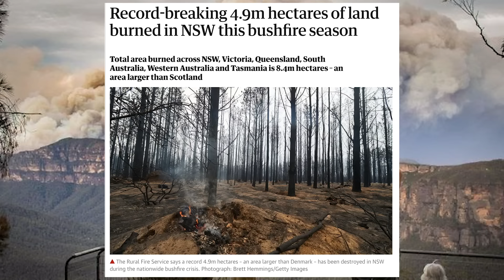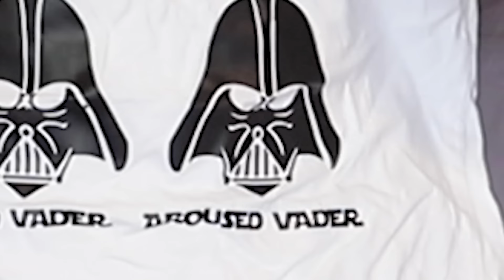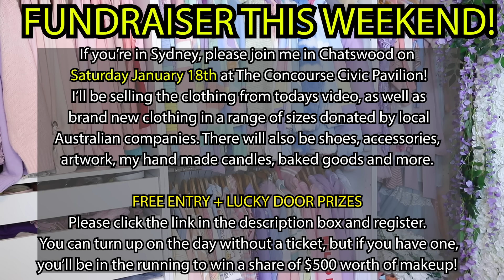EXTREME CLOSET CLEANOUT 2020 | MASSIVE WARDROBE CLEAR OUT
CLOSET CLEANOUT / CLOSET CLEAR OUT / EXTREME CLOSET CLEAN OUT / SELLING MY CLOTHES FOR CHARITY / CLEANING OUT MY CLOSET

FUNDRAISER WAS A GREAT SUCCESS!! WE RAISED OVER $17,000!!!

Donate to my Go Fund Me for Bush Fire Relief! (we've already raised over $13,000!)

Come to my fundraiser in Chatswood Sydney on January 18th at The Concourse Civic Pavilion! I'll be selling the clothing from todays video, as well as my hand made candles, accessories, shoes, artwork and baked goods. There's going to be a bunch of brand new clothing in lots of sizes too, thanks to several local Australian brands that have sent a range of items for me to sell. All profits from the event will be donated to Australian Bush Fire Relief charities!

I'll be giving out lucky door prizes to guests! You don't need a ticket to enter, but you do need a ticket to take part in the giveaway. I'm giving away $500 worth of new makeup throughout the day!

Pretty Pastel Pins: